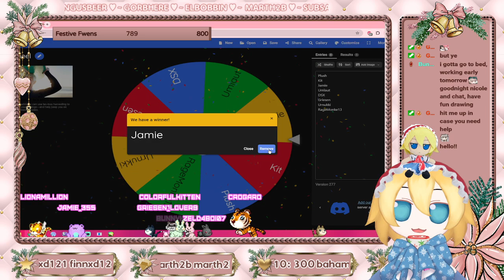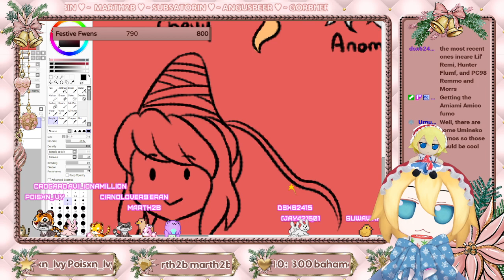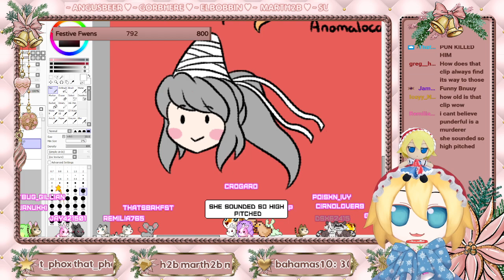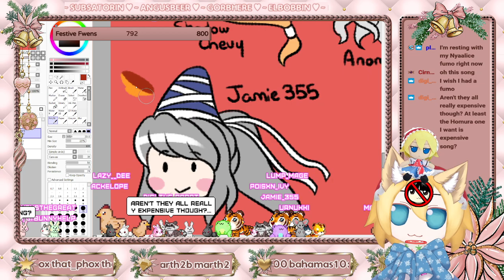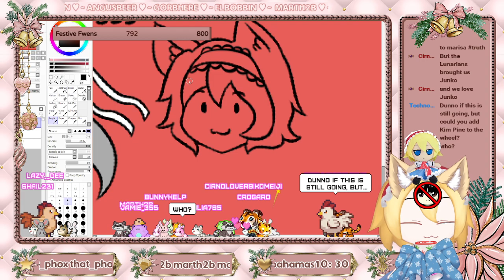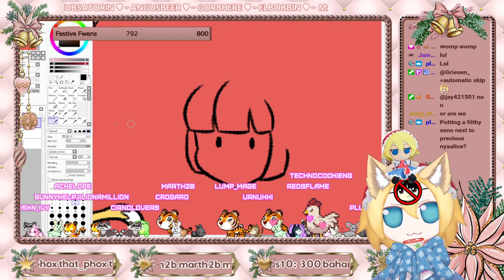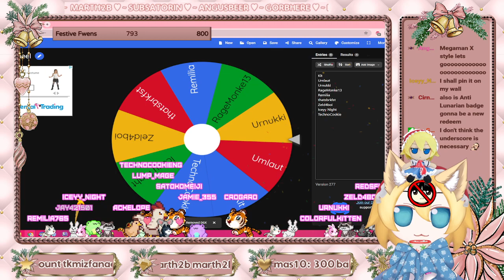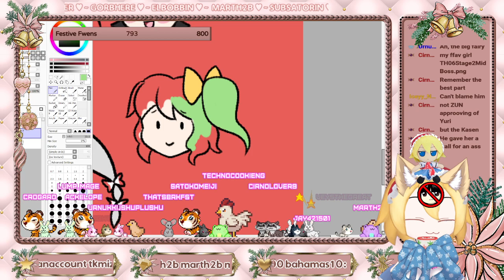Drawing viewer requests (:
Colorfulkitten's Art stream from December 6th, 2023.